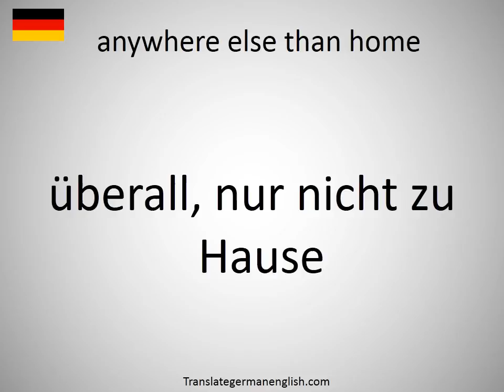How to say anywhere else than home in German?